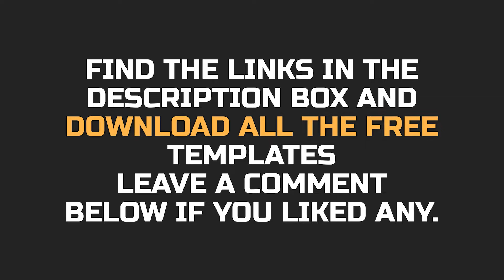10 Animated Logo Intro for YouTube Channel - Free After Effects Template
Intro logos represent your channels, and in this video, we have shown the Top 10 Animated Logo Intro for YouTube Channel as well as provided the Free After Effects Template, which you can use to create the best animated logo for your youtube channels.

*Adobe Creative Cloud All Apps
*Adobe Photoshop Elements
*Adobe Premiere Elements
*Adobe Photoshop & Premiere Elements
*Sony VEGAS Pro